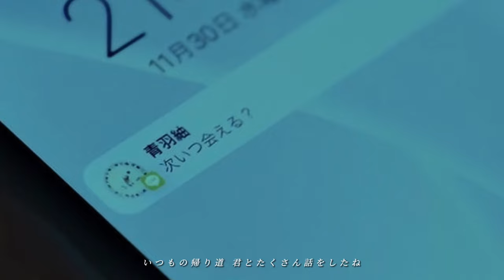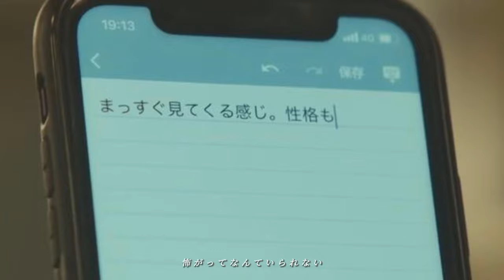【silent】「whiteeeen / ポケット」川口春奈 目黒蓮 鈴鹿央士 夏帆 風間俊介 桜田ひより 板垣季光人 篠原涼子 桜田ひより 藤間爽子 佐藤新 山﨑樹範 石川恋